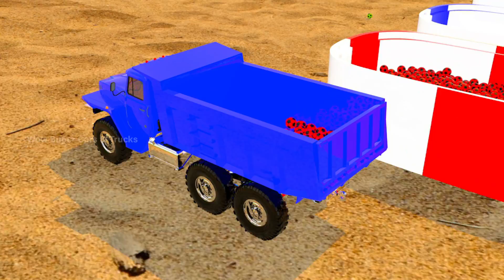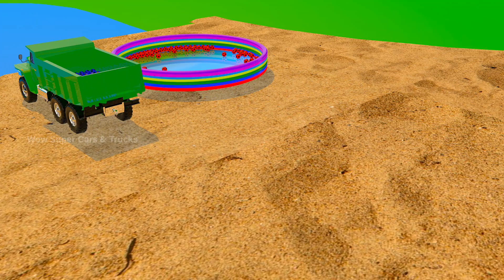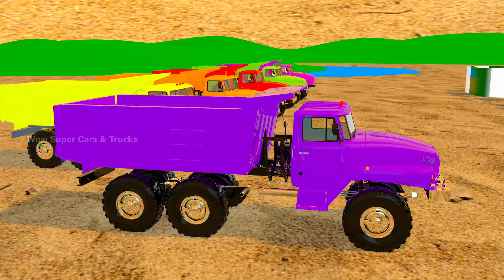JCB & Trucks 🚚🚚Soccer Balls ⚽⚽Transporting Trap with Slide Colors -Giant Monster Trucks Jumping game